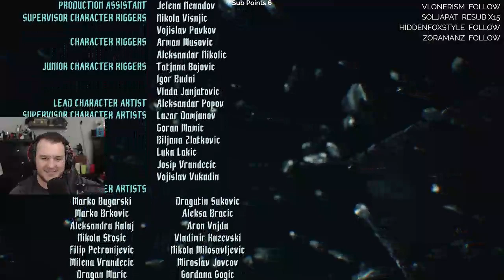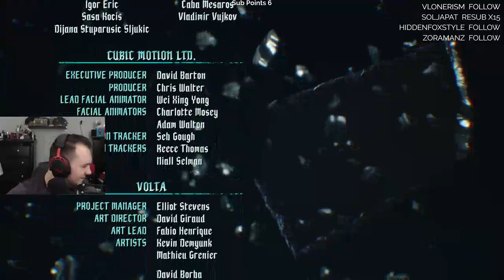Devil May Cry 5 Walkthrough Gameplay - Let's Play - Part 8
CasasClay checks out Devil May Cry 5 for the first time. Watch live at CasasPlays.TV

Devil May Cry 5 is an action-adventure hack and slash video game developed and published by Capcom. It is the sixth installment in the franchise and the fifth installment of the mainline Devil May Cry series. Capcom released it for Microsoft Windows, PlayStation 4, and Xbox One on 8 March 2019. The game takes place five years after Devil May Cry 4 and follows a trio of warriors with demonic powers: Dante, Nero and a new protagonist named V as they attempt to stop the Demon King Urizen from destroying the human world. Across the game, the player can use these characters in different missions. Each of them has their own way of fighting and becoming stronger. As this happens, the mystery behind V is revealed along with his connection with Urizen.

Devil May Cry 5 was directed by Hideaki Itsuno whose goal was for this installment to be his best work. He aimed to make the game balanced for both newcomers and returning gamers by providing adequate, difficult and new demons. Capcom also wanted to bring a more realistic design inspired by the "RE Engine" used in their previous work, Resident Evil 7: Biohazard. As a result, models were used to make the character's faces. The plot was written by returning writer Bingo Morihashi while the setting was based on various locations in London. Multiple composers worked together to produce the game's audio, creating three main themes centered around the playable characters.